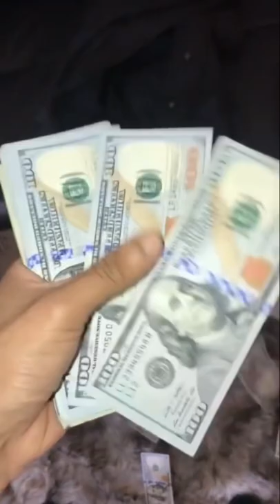A glimpse in the life of Cash😆